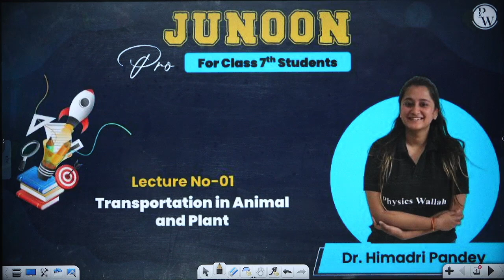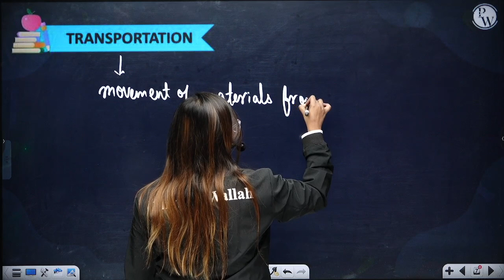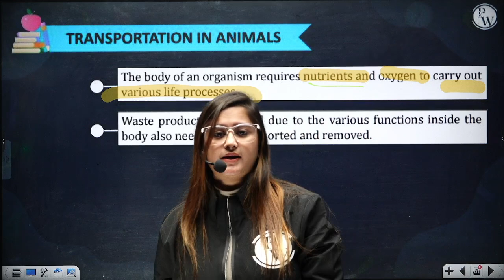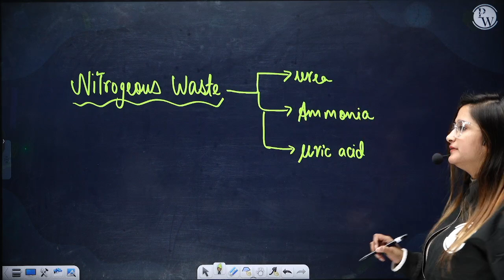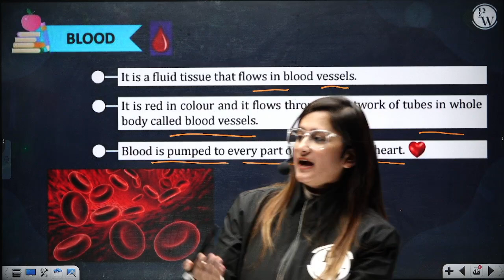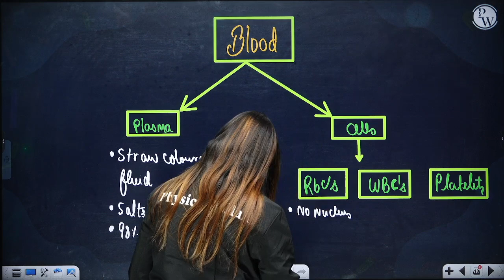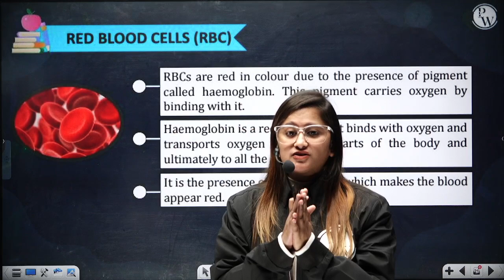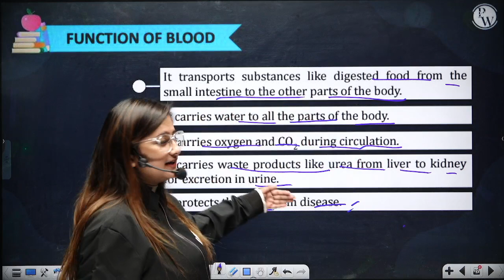Transportation in Animals and Plants -Part 1|| Class 7th Science || Junoon pro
Batch Description -

1 This batch is free & especially for our class 6th & 7th students.

2- Subjects which will be covered are English, Science, SST & Maths

3- Classes are going to be on the "PW Little Champs" Youtube channel.

4- Lectures are going to be in recorded form

5-Duration of the lecture will be 45 min to 1 hour.

6-Experimental Learning is going to be provided.

7- Notes are going to be provided on the PW app.

8- Weekly schedules are going to be provided on the YouTube Channel.